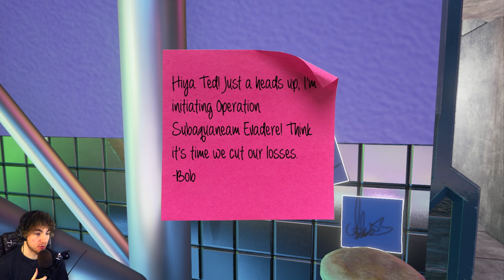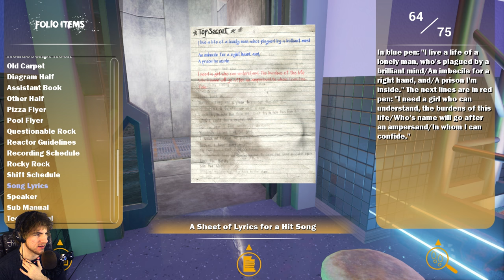Maize ENDING - MY GAME OF THE YEAR - (Maize Ending Gameplay / Final Part)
Maize Ending! This is the end of our Maize journey with Vladdy the Bear. I'm sad that this is the final part but I have loved this game so much.

With a colorful cast of characters and an absolutely absurd world, Maize offers up a unique experience that keeps the surprises coming. Seriously, they’re everywhere.